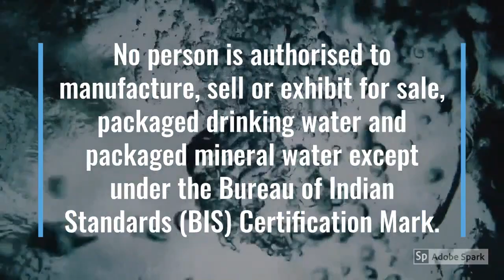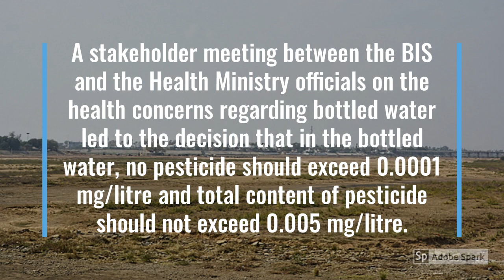Bottled water in India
Short video to provide an overview of packaged  drinking water in India.